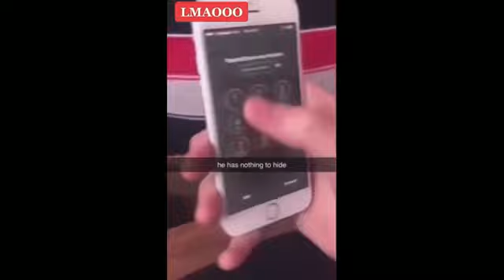ACTUALLY funny memes i stole from OHIO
the only ACTUALLY funny meme compilation from ohio

tags (lel ohio algorithm):
ohio,detroit,wyoming,viral,memes,actually funny,try not to laugh,lol,xd,mem,meme,compilation,funny